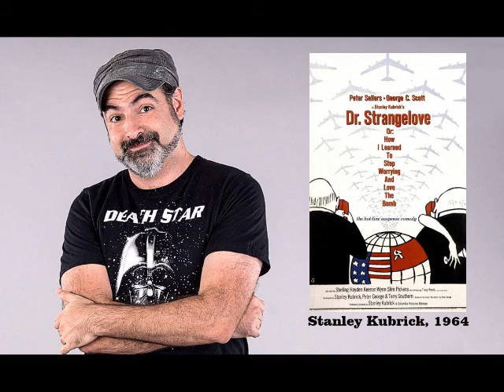5 pelis para ver en casa donde un actor hace varios papeles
Segmento de El Baúl en Radio Cantilo

Las películas:
Los ocho sentenciados
Mis otros yo
La ciudad de los niños perdidos
Dr Insólito
¿Qué le pasó a Lunes?